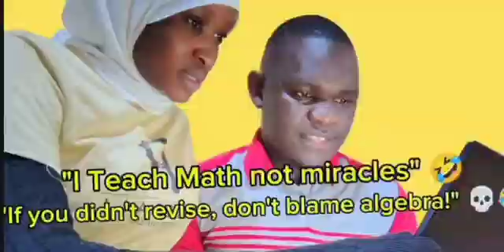My Journey as a Maths Teacher | Interview with Daughter of De Source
✨ In this special interview with Daughter of De Source, I share my journey as a passionate Mathematics teacher, how I discovered my calling, and the joy of impacting students’ lives through numbers and logic.

📘 Topics covered include:

My background and journey into teaching

Why Mathematics is more than just numbers

Challenges and triumphs in the classroom

Advice to young teachers and students

Personal reflections on education in Kenya

👨‍🏫 Whether you're a student, fellow teacher, or just curious about life in education — this conversation will inspire and inform.